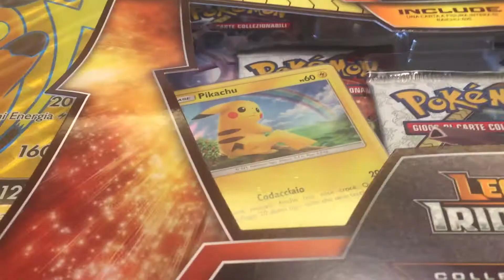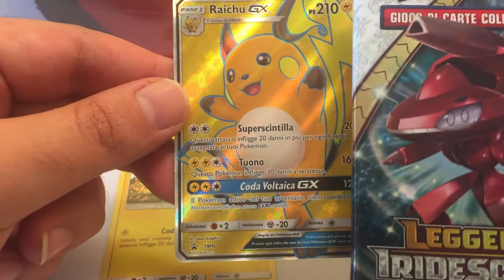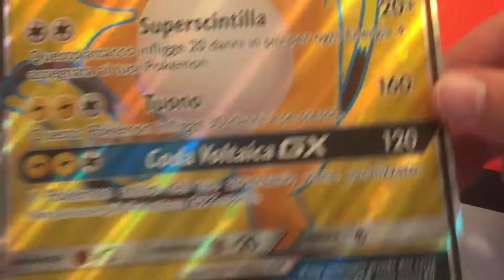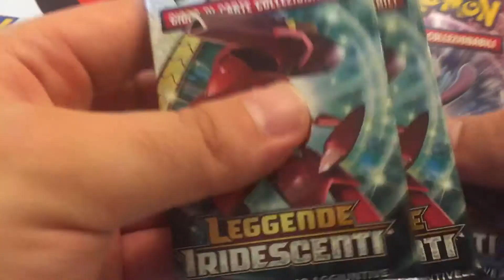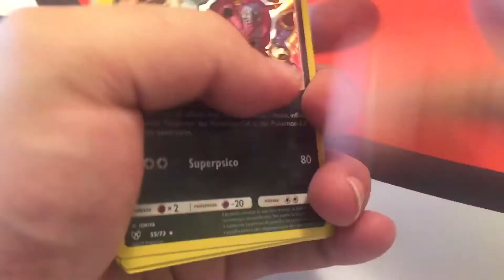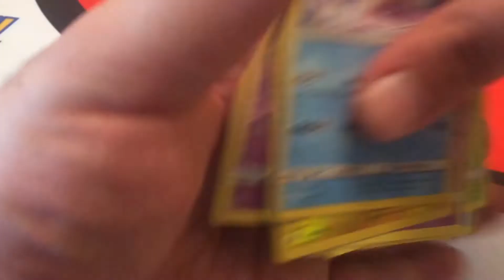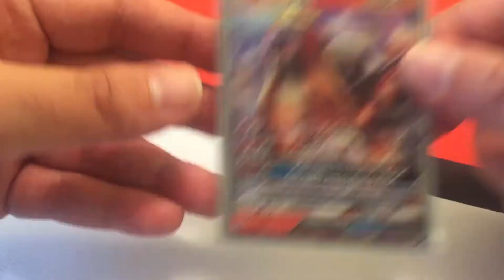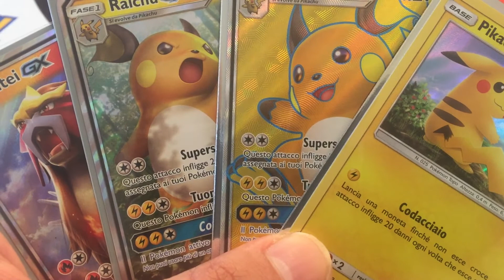TROVO UN DOPPIO RAICHU - Collezione Speciale RAICHU GX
Spacchettiamo la Collezione di Raichu Leggende Iridescenti, Con Una Doppia Sorpresa Nel Finale.